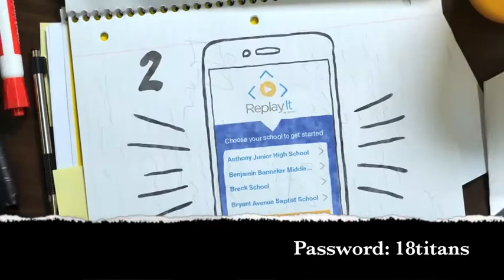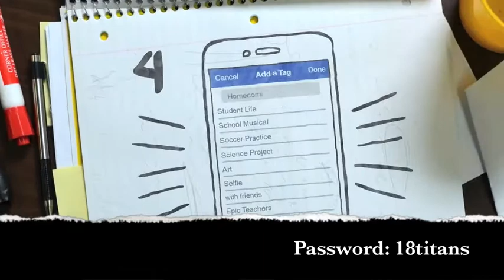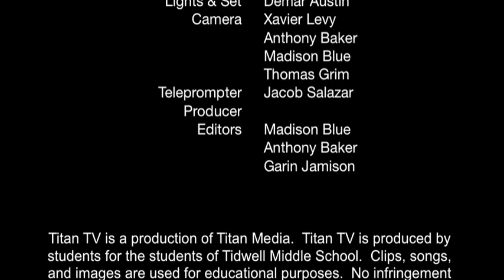TitanTV: Episode 702: September 13, 2017